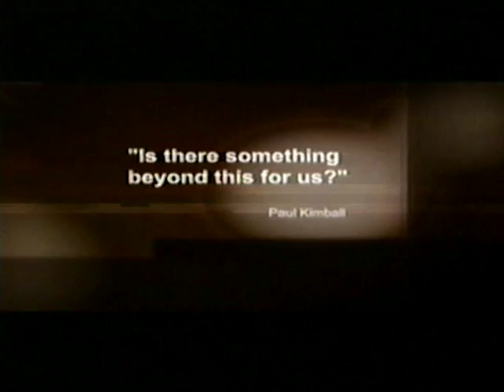Paul Kimball talks about Ghost Cases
Canadian film director / writer / producer Paul Kimball discusses his work on the television series Ghost Cases, his interest in the paranormal, and how he chooses which film and television projects to become involved with, in this clip from a 2009 interview on Atlantic Filmmakers.